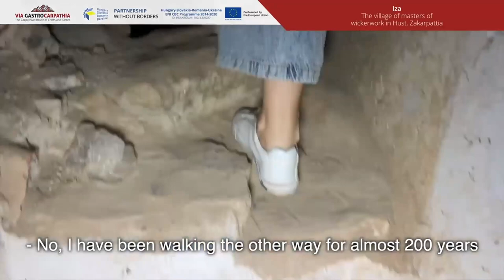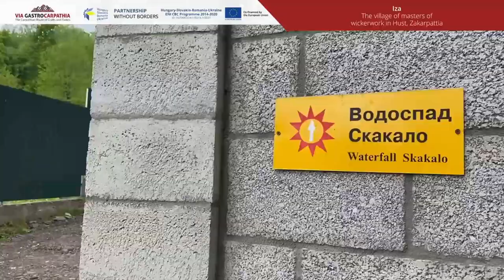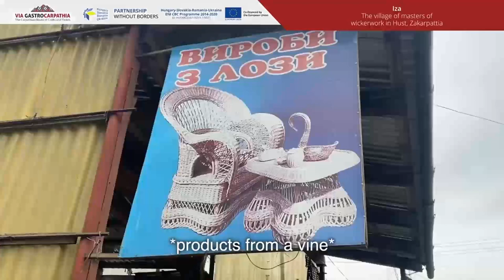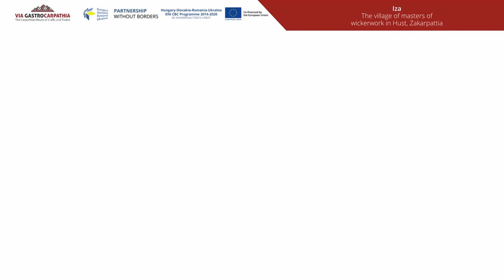Iza - The village of masters of wickerwork in Hust, Zakarpattia | by Uzol & Manko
This recording was produced with the financial support of the European Union. Its contents are the sole responsibility of Maramures Chamber of Commerce and Industry and do not necessarily reflect the views of the European Union.

© — 2021 — Uzol & Manko. Licensed to the European Union under conditions.

Via Gastrocarpathia is a cross-border touristic route mapped in the regions of Maramureș - Romania, Borsod-Abauj-Zemplen - Hungary and Transcarpathia - Ukraine.

The route is part of the KRA’GAS project funded by European Union within Hungary-Slovakia-Romania-Ukraine (HUSKROUA) ENI CBC Programme 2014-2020 and is the result of a collaboration between three universities and three business organizations from Romania, Hungary and Ukraine that have paired to propose an innovative approach in promoting the heritage and touristic potential of crafts and gastronomy in Hungary-Romania-Ukraine cross-border region.

The project leader is Maramureș Chamber of Commerce and Industry from Romania and the partners are Babes-Bolyai University from Romania, University of Miskolc and Chamber of Commerce and Industry for Borsod-Abaúj-Zemplén County from Hungary and State University “Uzhhorod National University”, and Transcarpathian Enterprise Support Fund “TES Fund” both from Ukraine.